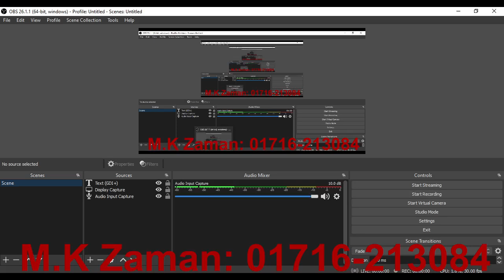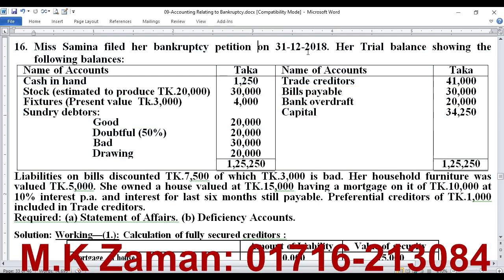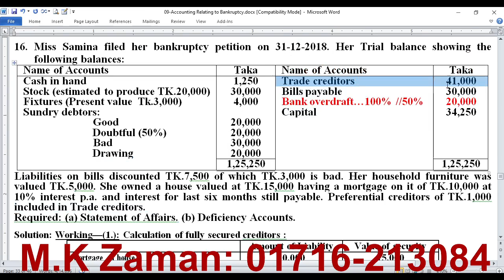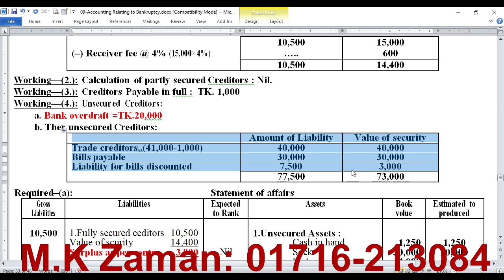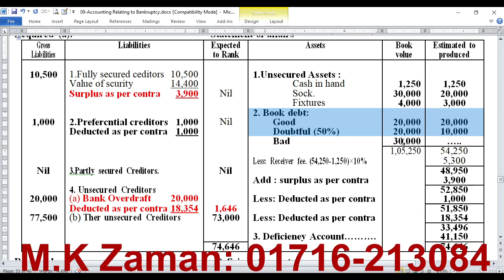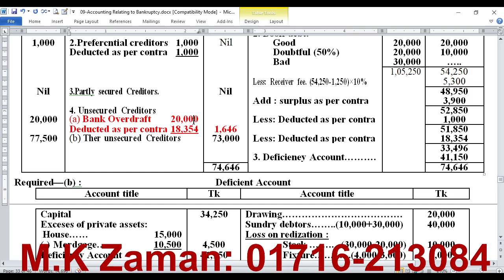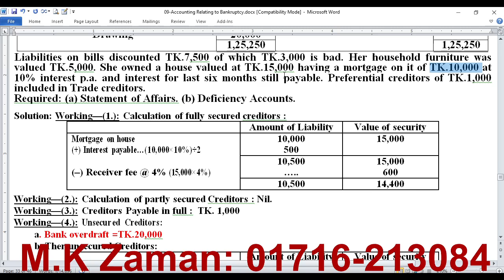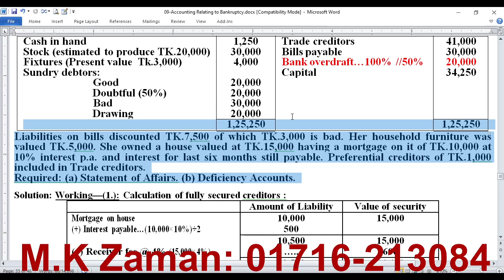BANKRUPTCY/INSOLVENCY Account(দেউলিয়া হিসাব)//Advanced Accounting-1// Chapter-7 // Class-12.